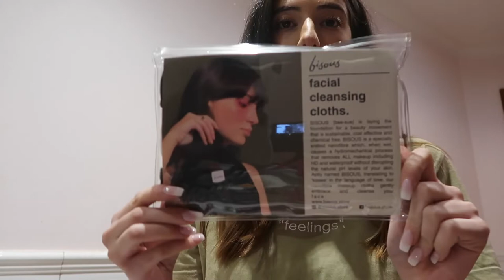PIZZA DATES, RANDOM HAUL + SKINCARE ROUTINE | FT BISOUS